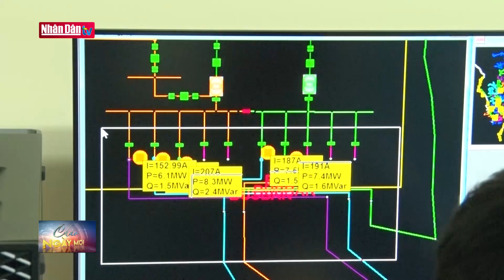Đảm bảo cung cấp điện phục vụ phòng, chống dịch Covid-19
Đảm bảo cung cấp điện phục vụ phòng, chống dịch Covid-19 | Truyền Hình Nhân Dân
2. Dự Báo Thời Tiết Hôm Nay